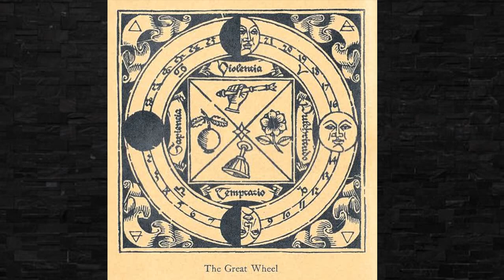THE SEVENTH SWORD (Part 1)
Andrew Collins and Graham Phillips are uncontrollably thrust into a bizarre psychic quest as they unearth and unravel the mysterious history surrounding a series of  Victorian and Elizabethan Broadswords.